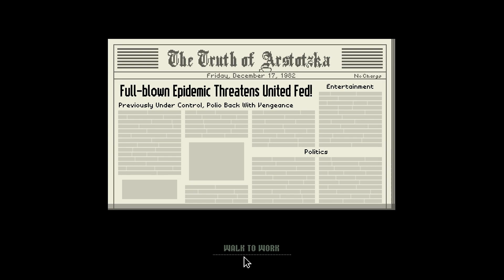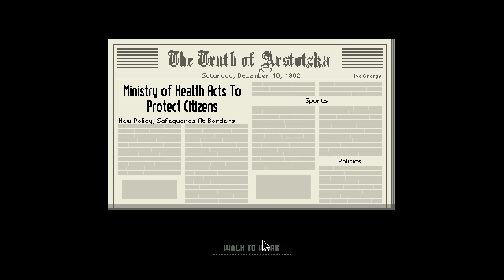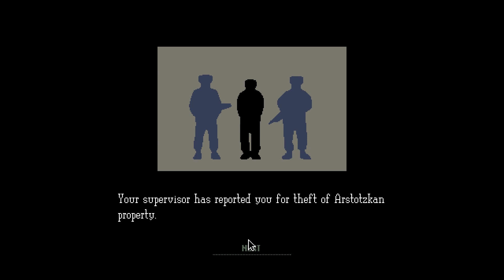Guide Papers, Please: Das Ende 12 von 20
In meinem "Let's Play Papers Please" konnte ich nicht alle Enden des Spiels zeigen, deshalb erfolgt hiermit ein Nachschlag in Videoform

"Freundschaftsdienst"? "Freundschaftsdienst"?! Wie meinen?!! Das ist pure Erpressung!